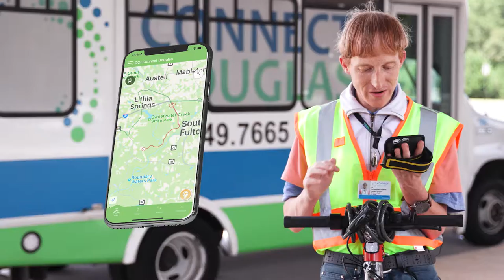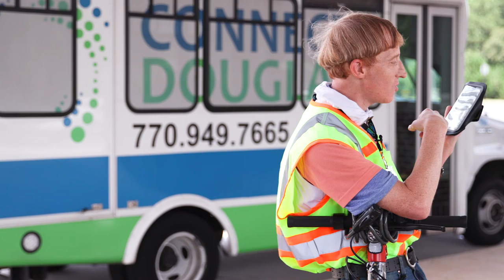Christopher Caldwell: Connect Douglas Disability Program